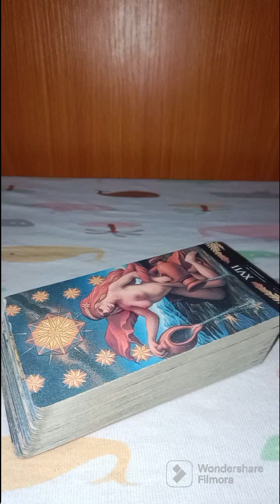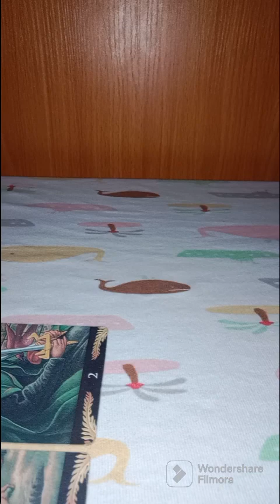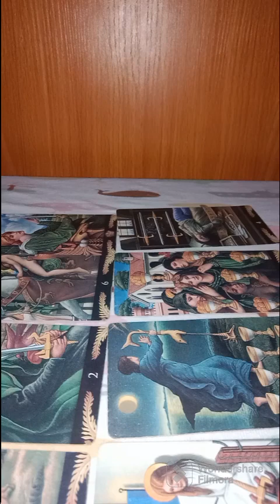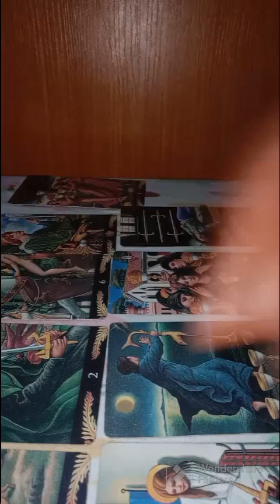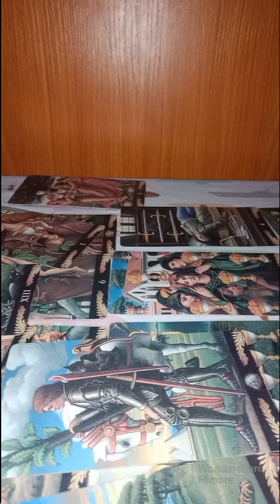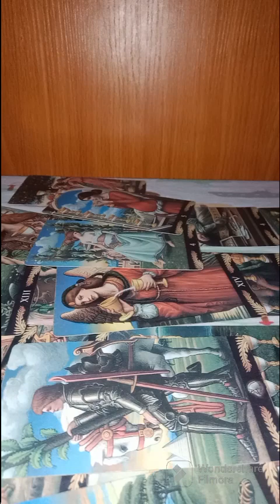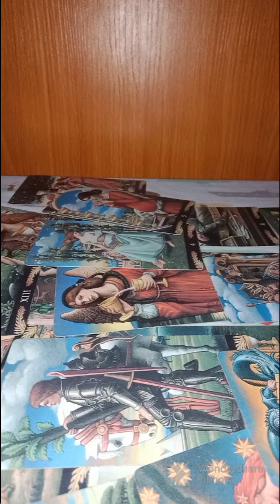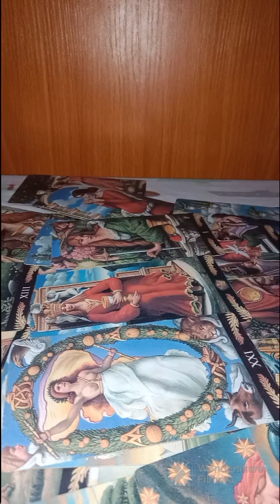Gemini Love Reading August2023 You Both Are Mirroring Each Other 💕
INFORMATION ON PERSONAL READINGS:

what's app video call reading $ 45